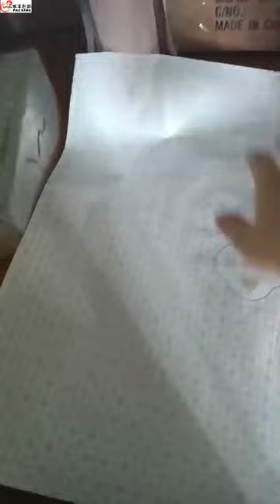Factory Custom Logo Wholesale Paper Table Mat Paper Placemat Printing For Restaurant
Product name：  Placemats Paper / Paper Table Cover
Size ：    50cm*50cm or Custom size
OEM/ODM Service：         Acceptable
Logo ：   Your brand logo,customize
Materials：   Paper , Paper+LDPE
Sample :       Exist sample for free
Sample with your size & logo need to be negotiated
Feature: Waterproof,anti-dirty,anti-oil
Production time:    about 7-25days depend on your order